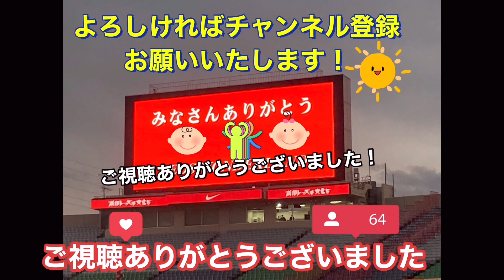🔴何を言っているかは少し分からなかったけど、とにかく気合の入った松尾佑介選手‼️ 浦和レッズ対川崎フロンターレ❗️ Urawa Reds＃shorts＃Ｊリーグ＃日本代表＃チャント＃川崎フロンターレ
🔴🟡酒井宏樹❗️仲間のレベルの低さに頭を抱える❗️浦和レッズ対川崎フロンターレ❗️ Urawa Reds＃shorts＃Ｊリーグ＃日本代表＃チャント＃サポーター＃川崎フロンターレ

🔴浦和レッズサポーター❗️Ｊリーグに対して魂の抗議幕を掲出❗️浦和レッズ対川崎フロンターレ❗️Urawa Reds

🔴🟡浦和レッズサポーター❗️Ｊリーグに対して魂の抗議幕を掲出❗️浦和レッズ対川崎フロンターレUrawa Reds

主審 松尾　一
副審 田尻　智計、田中　利幸
第4の審判員 藤澤　達也
VAR 井上　知大
AVAR 堀越　雅弘
メンバー
浦和浦和 川崎Ｆ川崎Ｆ
スターティングメンバー スターティングメンバー
GK 1 西川　周作  GK 1 チョン　ソンリョン
DF 2 酒井　宏樹  DF 16 瀬古　樹
4 岩波　拓也  4 ジェジエウ
20 知念　哲矢  5 谷口　彰悟
15 明本　考浩  8 橘田　健人
MF 10 ダヴィド　モーベルグ  MF 6 ジョアン　シミッチ
3 伊藤　敦樹  14 脇坂　泰斗
19 岩尾　憲  19 遠野　大弥
14 関根　貴大  FW 41 家長　昭博
FW 11 松尾　佑介  23 マルシーニョ
33 江坂　任  9 レアンドロ　ダミアン
控えメンバー 控えメンバー
GK 12 鈴木　彩艶  GK 21 安藤　駿介
DF 6 馬渡　和彰  22 早坂　勇希
MF 22 柴戸　海  27 丹野　研太
25 安居　海渡  MF 31 山村　和也
27 松崎　快  FW 24 宮城　天
8 小泉　佳穂
FW 7 キャスパー　ユンカー
監督 監督
リカルド　ロドリゲス 鬼木　達

主審 松尾　一
VAR 井上　知大
AVAR 堀越　雅弘
メンバー
4 岩波　拓也  4 ジェジエウ
20 知念　哲矢  5 谷口　彰悟
15 明本　考浩  8 橘田　健人
3 伊藤　敦樹  14 脇坂　泰斗
19 岩尾　憲  19 遠野　大弥
14 関根　貴大  FW 41 家長　昭博
33 江坂　任  9 レアンドロ　ダミアン
25 安居　海渡  MF 31 山村　和也
27 松崎　快  FW 24 宮城　天
8 小泉　佳穂